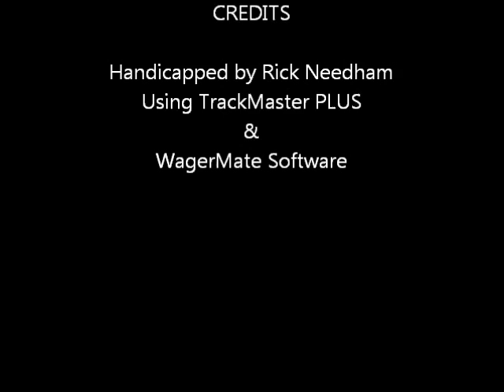Race #9 - Parx - 3/13/2012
Race #9 - Parx Racing - $75,000.00 Bensalem Stakes - Tuesday March 13, 2012 + bonus longshots